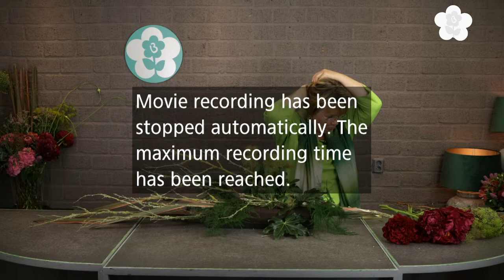Season 7 Finale! Last Flower Arranging Livestream of the season! with Jacqueline Boerma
The last Flower Arranging Livestream of the season!
Before the Summer break, we will do one last livestream!

The Boerma Instituut teaches floristry on all levels at our school in Aalsmeer: